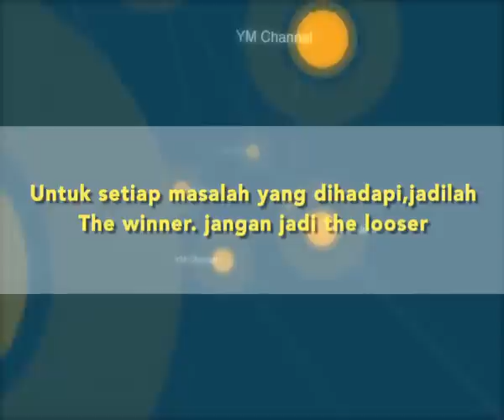Cara Gampang Bayar Utang - Bagian 1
Memiliki utang bagi sebagian dari kita bak kiamat yang datang lebih dekat. Semua serasa berakhir. Bahkan, bagi sebagian orang, rasanya lebih baik berakhir saja hidup ini. Padahal, sejatinya perjalanan menghadapi utang adalah perjalanan memperkuat tauhid.

Jangan lewatkan materi berikut ini